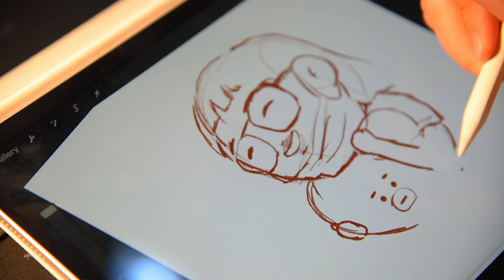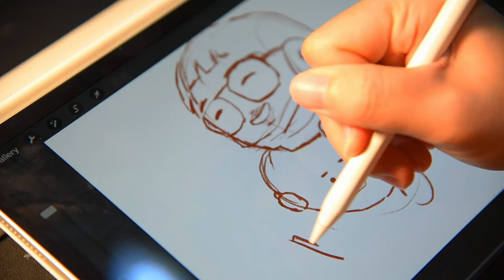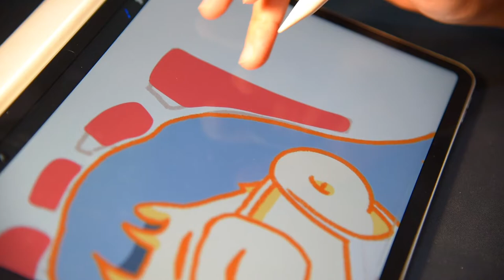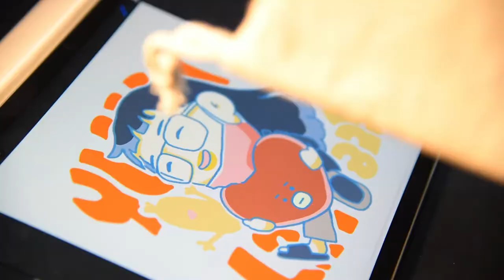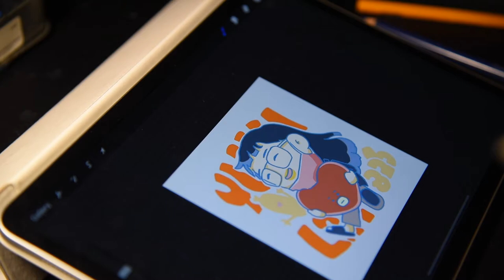Happy Birthday YUKI! | painting on fabric | gift ideas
One of my friends birthday is coming up! I wanted to prepare something for her, and art has always been my ability, but I'm always thinking what else can I do other than drawing normal paper cards? So I saw this plain canvas drawstring pocket the other day, and thought Oh! This seems fun and interesting, and it's also useful in life :D

I bought a set of fabric acrylic paint by Faber-Castell a few years ago, and they were still in a good condition. Here's a video of me using the paints.

ART SUPPLIES

*Faber Castell - Acrylic Fabric Paint
*Pentel - Aquabrush